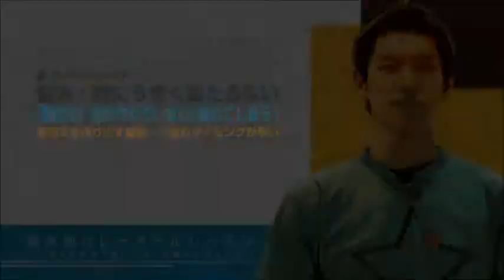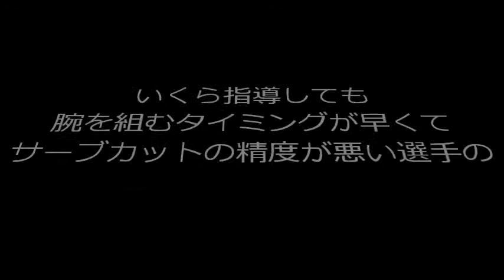バレーボールレッスン Disc3 ～上達を妨げる「悪いクセ」を簡単に直す方法～ 【DVD3枚組＋豪華2大特典付】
悩み別バレーボールレッスン
～上達を妨げる「悪いクセ」を簡単に直す方法～
【DVD3枚組＋豪華2大特典付】

オープニング映像です。

オーカバレーボールクラブ＆スクールの実績を元に、お手伝いいただいているコーチ陣とともに作りました。

☆悩める悪い癖を具体的に紹介
☆癖を改善するための自宅でのトレーニングも多数ご紹介
☆良いお手本との比較ができる映像集も収録

苦手克服のためにご活用ください。